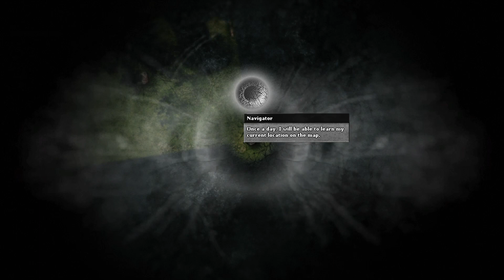DarkWood birthday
Happy-go-lucky Birthday